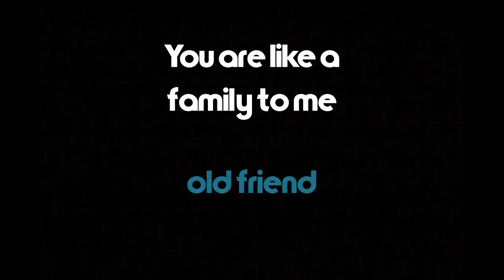BEST DESIGNS CONTEST #12 | Geometry Dash 2.11